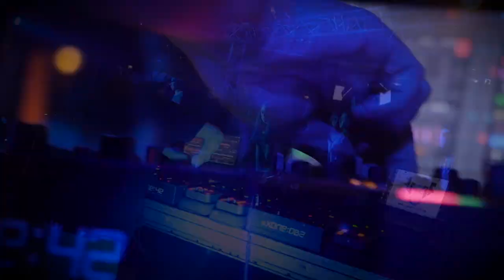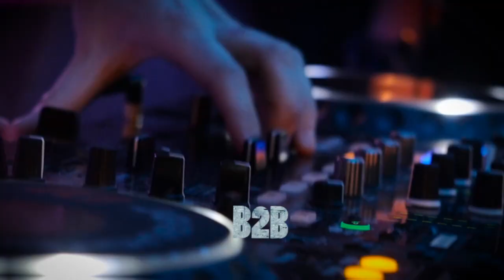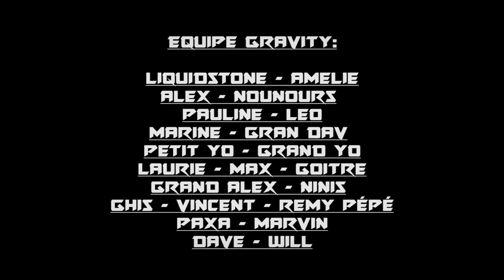Gravity Vs F18 @ Argilly 13/02/16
■■■ Gravity & F18 présente ■■■

2 salles / 2 soundsystems / 2 ambiances
Gravity (Drum&Bass / Trance)
F18 (Techno / Acid)

Be there !
▬▬▬▬▬▬▬▬▬▬ LINE UP ▬▬▬▬▬▬▬▬▬▬▬

▬▬▬▬ Gravity ▬▬▬▬
15Kw Nexo Rcf
D'n'b / Trance (Grande salle)

■■■ Kokmok (Hadra Rec/Transubtil) ■■■
(Trance Prog) Marseille

■■■ Tetra Hydro K (Jarring effect/Citron Vert) ■■■
(Live Dub to Jungle) Besançon

■■■ L-xir (ODN Rec) ■■■
(Live Trance Prog) Besançon

■■■ Xt-RiC (Le Citron Vert) ■■■
(Psytrance) Besançon

■■■ C-Joo ■■■
(Drum&Bass) Paris

■■■ LiquidStone b2b drumNdav (Gravity)■■■
(Drum&Bass) Dijon / Lyon

■■■ Soulprodz (ODG / Gravity) ■■■
(Live Dubstep)

▬▬▬▬ F18 ▬▬▬▬
15 kw Turbosound
Techno / Acid (Salle dome)

■■■ Hell Driver (Yin Yang / Naked Lunch...) ■■■
(Techno) Paris

■■■ Maxime F (Micropop / Carton-Pâte Records) ■■■

■■■ Jaja Solaxid ( Physical records, Arret d'urgence) ■■■
(Live techno) Langres

■■■ Locktite (Electrovino records, Arret d'urgence) ■■■
(Techno) Troyes

■■■ The Dead SoufKronik Dark Band (Hybrid ricordz) ■■■
(Live techno) Lyon

■■■ G-rem & Bass Nokturn' (F18) ■■■
(Techno multi decks) Dijon

■■■ Gejjj (Ods, Skwamat Rec) ■■■
(Techno) Chalon

and more.